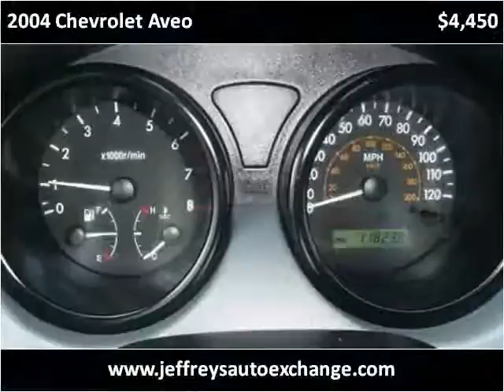2004 Chevrolet Aveo Used Cars Scottsburg IN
This 2004 Chevrolet Aveo is available from Jeffrey's Auto Exchange.